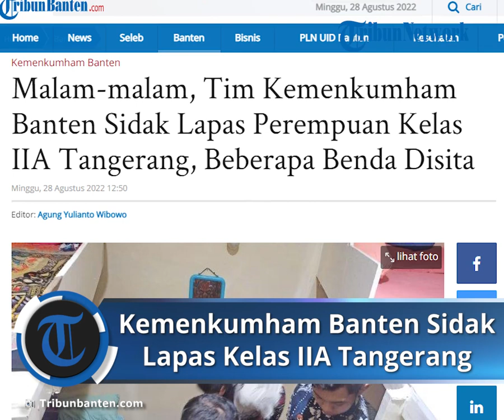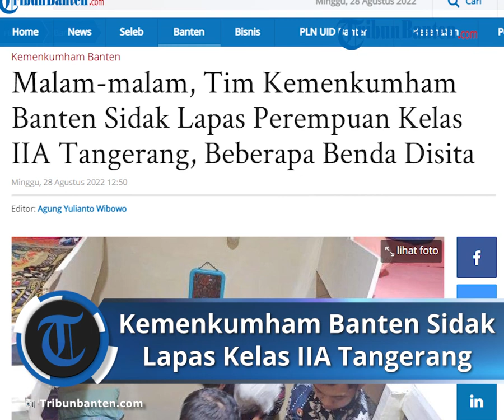Beberapa Benda Disita, Tim Kemenkumham Banten Sidak Lapas Perempuan Kelas IIA Tangerang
TRIBUNBANTEN.COM, TANGERANG - Kanwil Kemenkumham Banten menggelar sidak di Lapas Perempuan Kelas IIA Tangerang, Rabu (25/8/2022) malam.

Sidak bersama Direktorat Keamanan dan Ketertiban Ditjen Pemasyarakatan itu untuk mendorong program Bersinar (bersih narkoba) dan Zero Halinar (handphone, pungli, dan narkoba).

Tim Satopspatnal Pemasyarakatan yang dipimpin Koordinator Pencegahan dan Penanggulangan, Sohibur Rahman, menyisir Blok Kenanga.

Kabid Pelayanan Tahanan, Kesehatan, Rehabilitasi, Pengelolaan Basan Baran dan Keamanan, Achmat Muchlisin, mengatakan sidak ini digelar sebagai bentuk pengawasan dan pembinaan.

Selain itu, juga monitoring di lapas dan rutan di wilayah Banten.

Sidak juga diikuti Kasubbid Lola Basan Baran dan Keamanan, Teddy Haryanto.

Dari sidak itu, tim menemukan dan menyita beberapa benda yang tidak seharusnya berada di dalam blok hunian.

Kepala Lapas Perempuan Kelas IIA Tangerang kemudian menandatangani berita acara hasil sidak dan diserahkan kepada ketua Tim Satopspatnal Pas Ditkamtib Ditjenpas.

Acmat Muchlisin meminta jajaran Lapas Kelas IIA Perempuan Tangerang untuk melakukan pendalaman terhadap hasil temuan razia.

Hal tersebut, kata dia, untuk mengantisipasi terhadap kemungkinan masuknya barang-barang terlarang ke dalam Lapas.

Menurut dia, komitmen ini harus didukung dan didorong oleh seluruh jajaran Lapas Perempuan Tangerang.

Artikel ini telah tayang di TribunBanten.com dengan judul Malam-malam, Tim Kemenkumham Banten Sidak Lapas Perempuan Kelas IIA Tangerang, Beberapa Benda Disita,